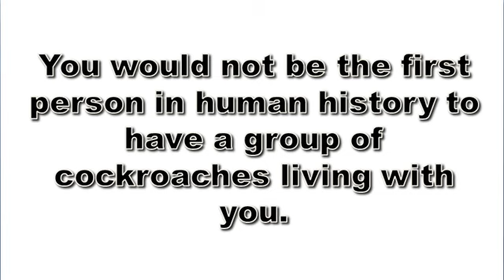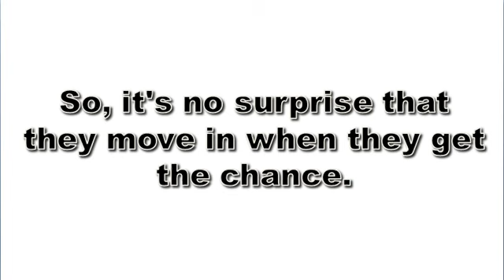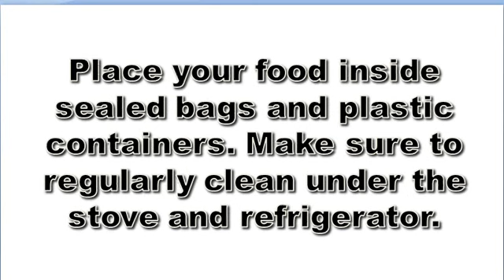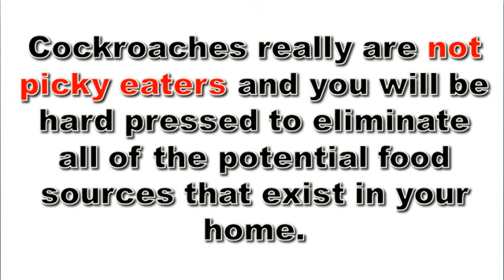Killing Cockroaches: What Do Roaches Eat?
What do roaches eat? This video discusses a few of the common household items that roaches like to eat - and the one thing they need even more than food...